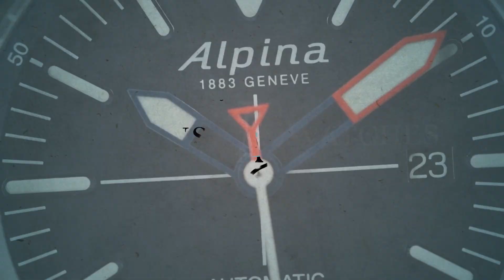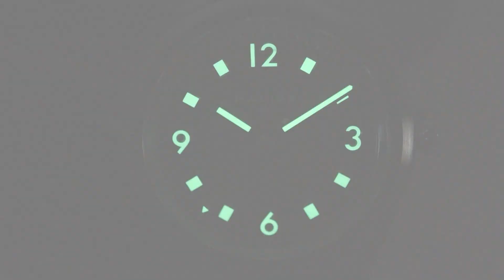Halios Universa Slate Grey (Pre-owned)